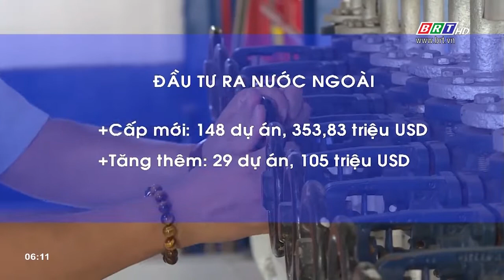Việt Nam đầu tư ra nước ngoài gần 460 triệu USD